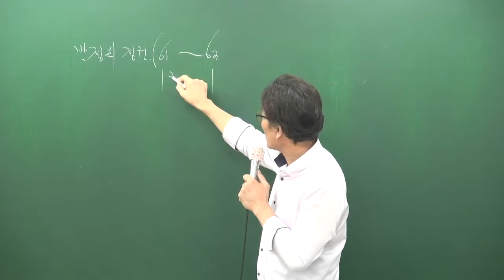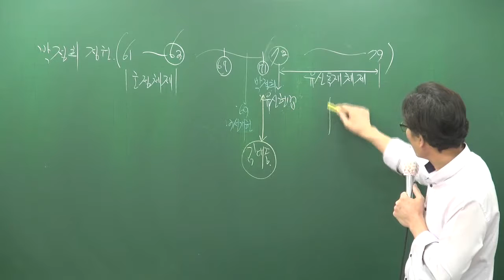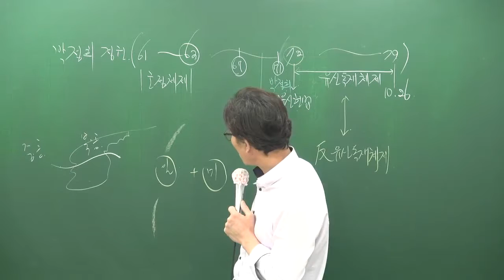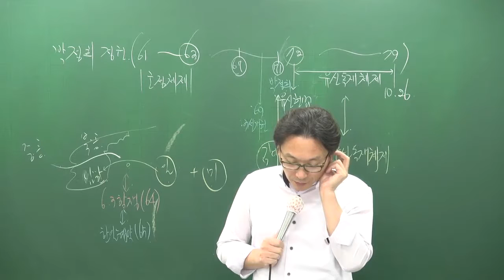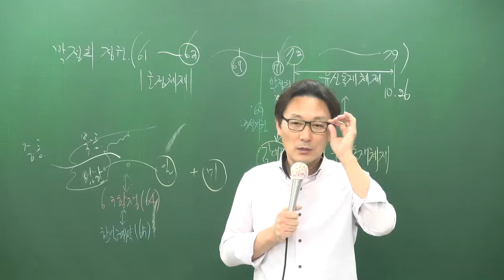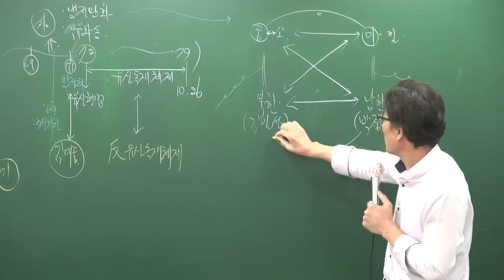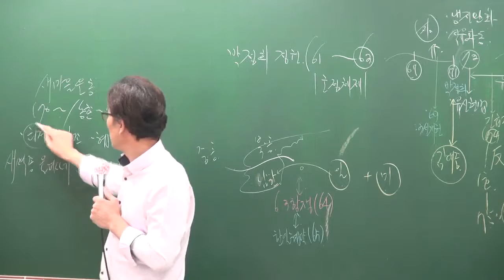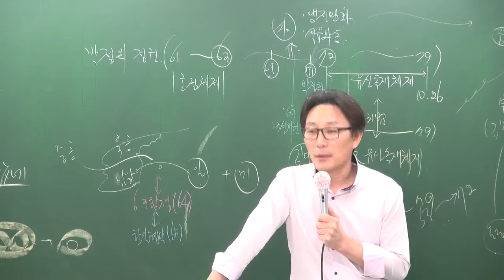[공전무] 공무원 시험대비 공무원 이론과정 한국사 86강